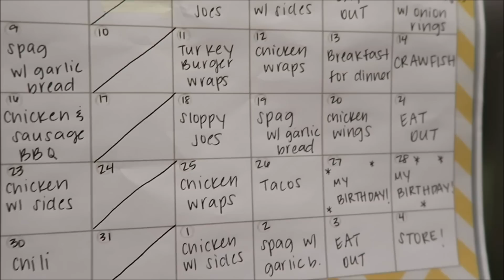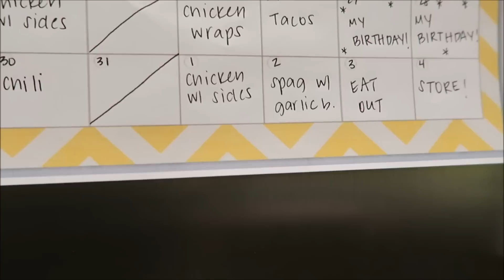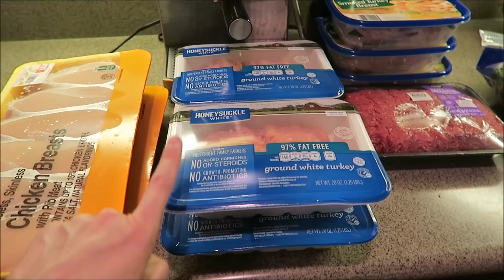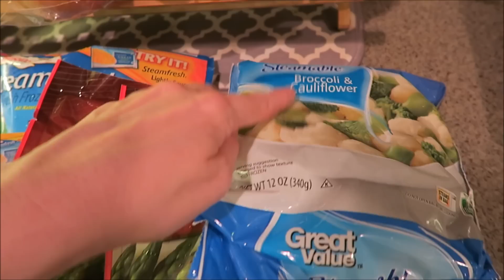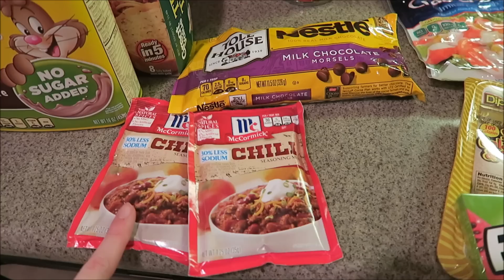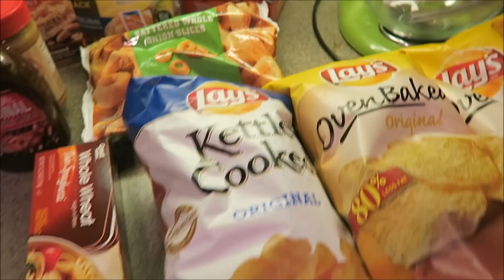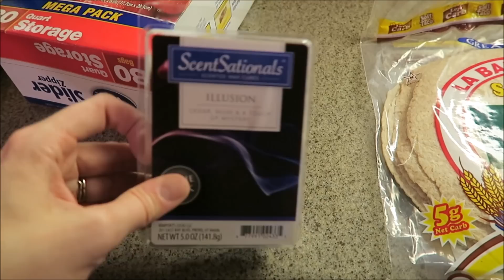One Month Grocery Haul for $339 + May Meal Plan!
Shopping in bulk and cutting out most junk foods has helped keep our grocery bill down! We paid $284 for everything you see here (originally $339 but I decided to cash in my Wal-Mart savings catcher money that was $55)

Snail Mail!
Kristy - The Former Mrs. Jones

LIVE LIKE NO ONE ELSE!!!

In order to maintain a positive community, all comments will be monitored. Helpful & respectful suggestions are always welcome, but rude and unnecessary comments will immediately be deleted.